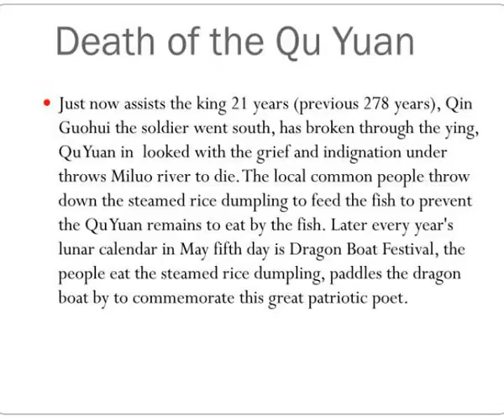qu yuan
Qu Yuan.  Table of contents.  1.Qu Yuan's biography synopsis  2. Death of the Qu Yuan   3.Pictures.  Qu Yuan's biography synopsis. Slideshow 3210544 by jamese